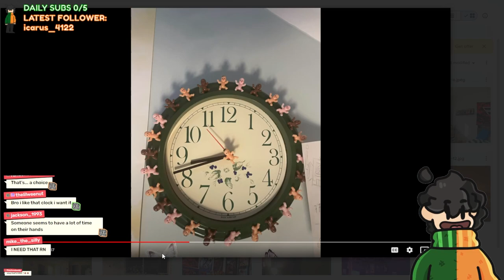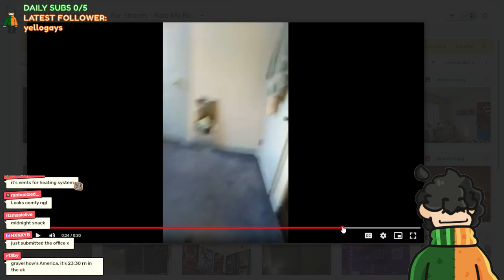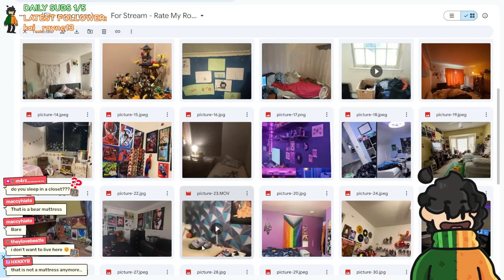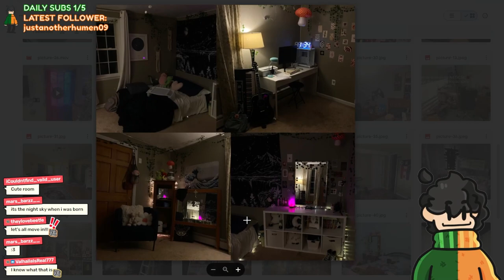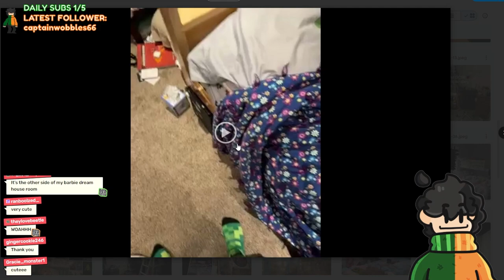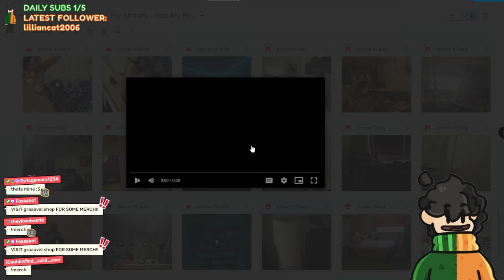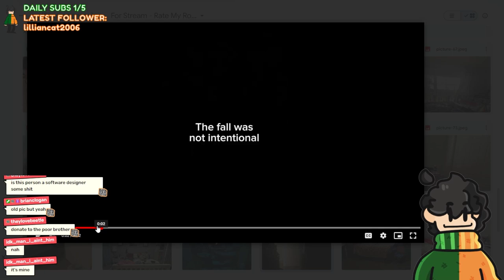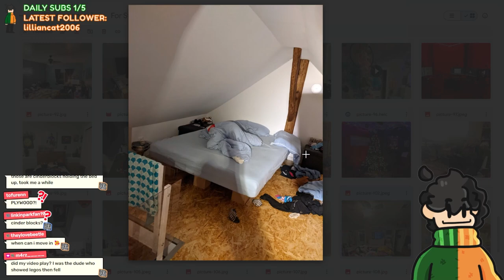Reacting To Viewer Bedroom's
Live on Twitch most days at 6PM EST!!